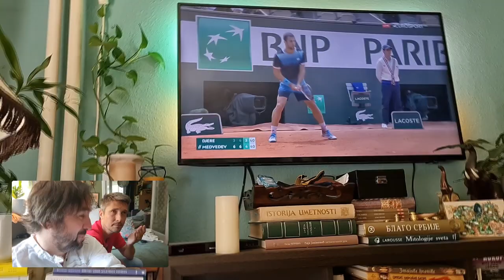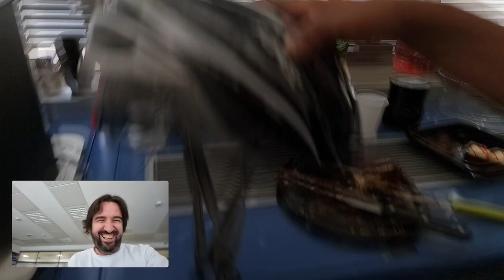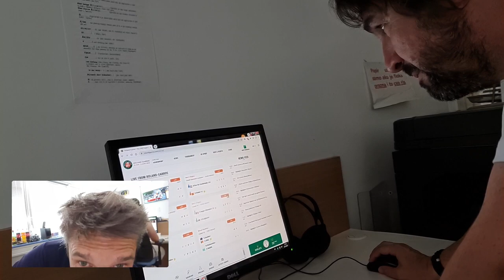Roland Garros 2022 - Vlog 2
Petak, 27.maj 2022.